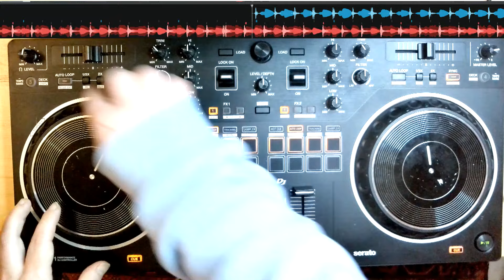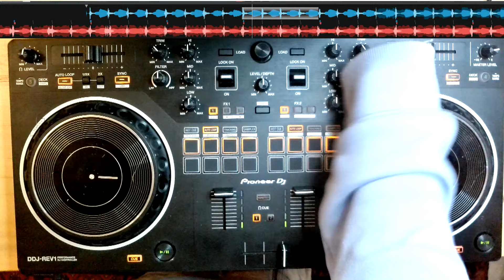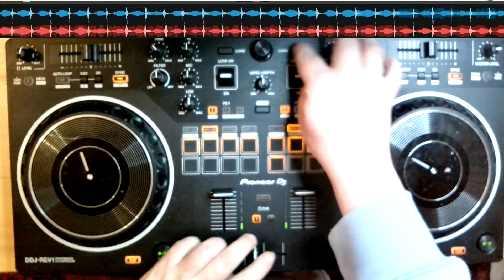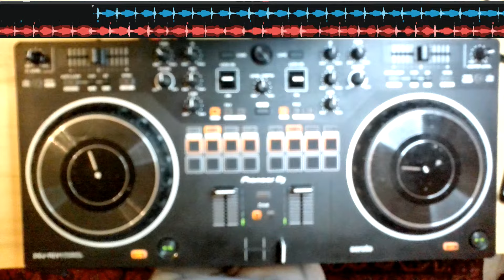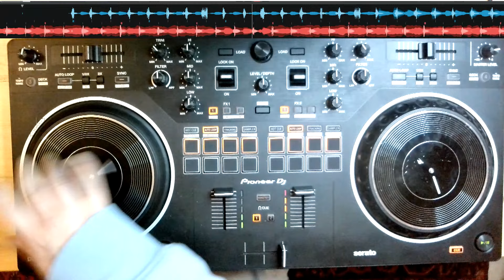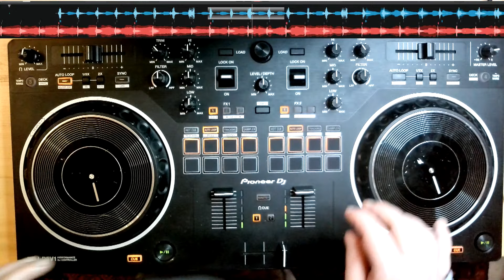Dj Set - Mixing my Remix - By Dj Sorbara - Mix 008